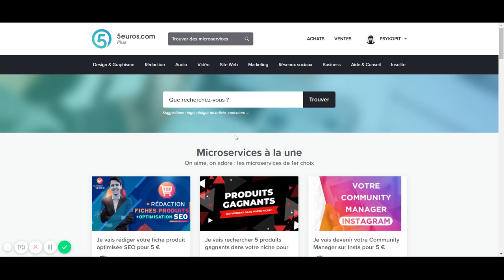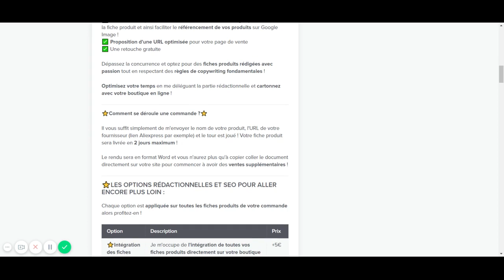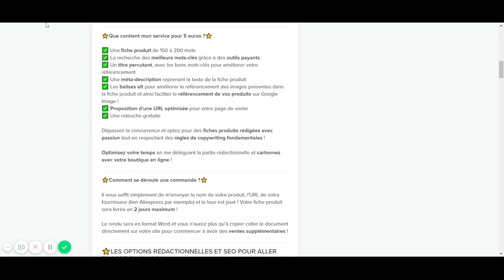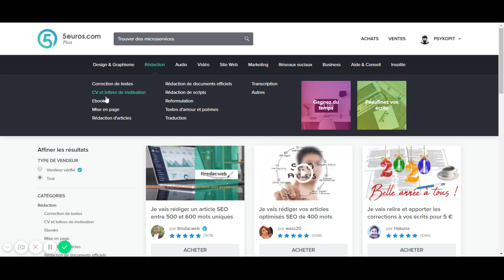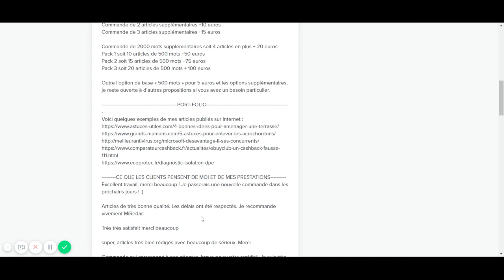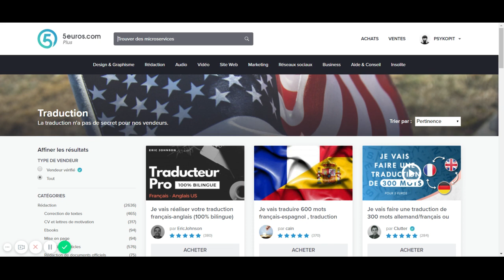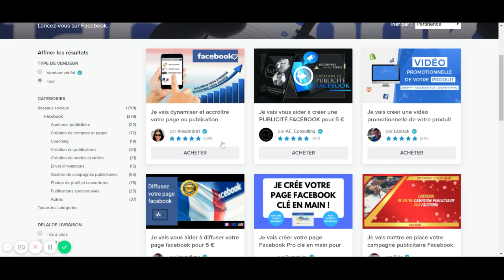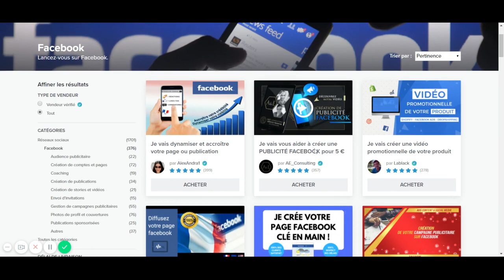Gagner de 30 euros de l'heure sans compétences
**Mes Outils** Créer ton compte GRATUITEMENT pour démarrer ton business rapidement :
pour rendre des micros services et générer des revenus grâce aux personnes qui te demande ! Certains services se rendent en un clic, et tu gagne rapidement de l'argent.